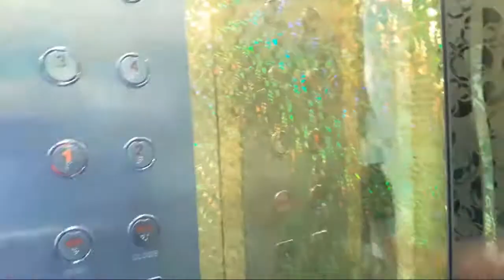TOURISME HALONG, REVIEW RESTAURANT DE LA VILLE HALONG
NEMDUPARCDHIVER-KENH YOUTUBE
NGA PHAM BIARRITZ- KENH YOUTUBE
TOURISME-DU LICH
BEAUX SITES-DANH LAM THANG CANH
HÔTELS-KHACH SAN
RESTAURANTS-NHA HANG
SPECIALITES - DAC SAN VUNG MIEN
CUISINE - NAU AN
ART CULINAIRE - NGHE THUAT NAU AN
HISTOIRE - LICH SU
FÊTES - LE HOI